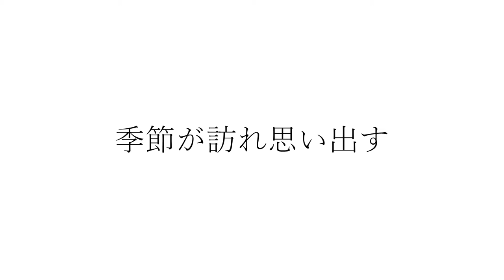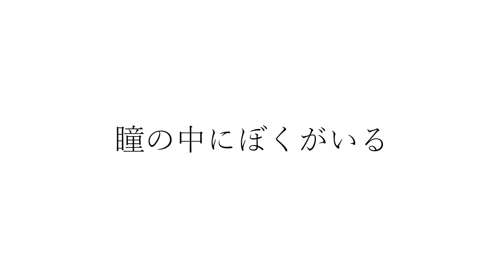瞳の中にぼくがいる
リングベルズの「瞳の中にぼくがいる」竹下アツシが歌わせて頂きました